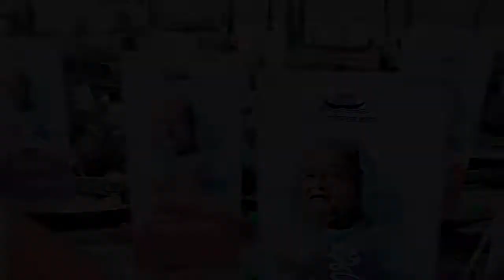PM Hasina's 76th Birthday Celebration || বঙ্গবন্ধুকন্যা শেখ হাসিনার ৭৬তম জন্মদিন আজ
আওয়ামী লীগ সভানেত্রী ও প্রধানমন্ত্রী শেখ হাসিনার ৭৬তম জন্মদিন আজ। ১৯৪৭ সালের এই দিনে গোপালগঞ্জের মধুমতী নদীবিধৌত টুঙ্গিপাড়ায় জন্মগ্রহণ করেন। স্বাধীন বাংলাদেশের মহান স্থপতি জাতির পিতা বঙ্গবন্ধু শেখ মুজিবুর রহমান ও বঙ্গমাতা বেগম ফজিলাতুন নেছার জ্যেষ্ঠ সন্তান তিনি। তার শৈশবকাল কাটে পিত্রালয়ে। ’৫৪-এর নির্বাচনের পর শেখ হাসিনা বাবা-মায়ের সঙ্গে ঢাকায় চলে আসেন। রাজনৈতিক পরিবারের সন্তান হিসেবে ছাত্রজীবন থেকে প্রত্যক্ষ রাজনীতির সঙ্গে সম্পৃক্ত হন তিনি। বর্তমানে শুধু জাতীয় নেতাই নন, তিনি আজ একজন বিচক্ষণ বিশ্বনেতা হিসেবে অবতীর্ণ হয়েছেন। গণতান্ত্রিক রাজনীতিতে জাতির পিতা বঙ্গবন্ধু শেখ মুজিবুর রহমানের সাহসী নেতৃত্ব জনগণের কাছে আদর্শ ও অনুপ্রেরণার প্রতীক হয়ে আছেন দেশের দূরদর্শী ও বলিষ্ঠ নেতা শেখ হাসিনা।